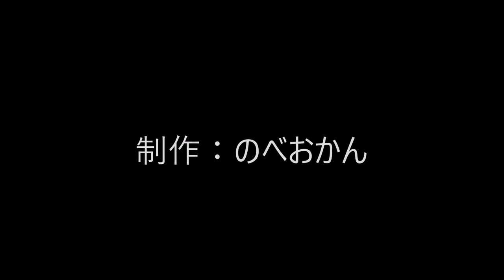焼肉 夾竹園（宮崎県延岡市緑ヶ丘/宮崎牛/特選カルビ）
焼肉 夾竹園
住所/ 882-0863 宮崎県延岡市緑ヶ丘１丁目4-1
電話/ 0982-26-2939 ニクサンキュー